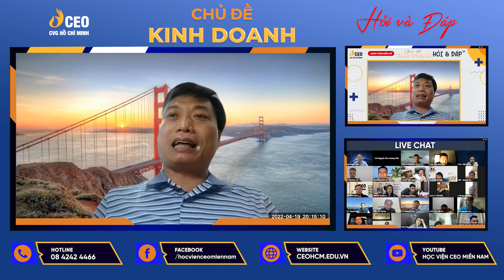CEO KIỆT SỨC Vì Không Biết Cách Quản Lý, Giải Pháp Là Gì? | Học viện CEO Miền Nam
🔰 Chủ doanh nghiệp không muốn nhìn nhận vấn đề của mình.
🔰 Chủ doanh nghiệp nhưng không biết cách quản lý thời gian và quản lý nhân viên.
🔰 Chủ doanh nghiệp nhưng luôn trì hoãn.

❓ Đâu là hướng đi đúng đắn để dẫn lối cho những chủ doanh nghiệp này?

Mời Quý Anh/Chị cùng lắng nghe chia sẻ của Thầy Ngô Minh Tuấn - Chủ tịch Tập Đoàn CEO Việt Nam Holding nhé! 🤗

▶️  Học Viện CEO Miền Nam đã có mặt trên các kênh, bạn hãy đón xem trên các nền tảng:
HỌC VIỆN CEO MIỀN NAM - CVG Hồ Chí Minh
🏢 Tòa nhà Worklabs - Số 6 Võ Văn Kiệt, P. Nguyễn Thái Bình, Q.1, TP.HCM